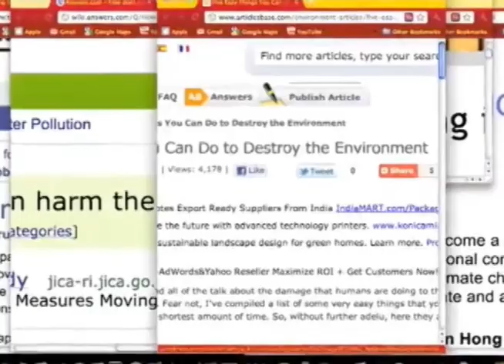Sustainable Future Documentary Trial 2013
New Documentary with many Interesting interviews and ideas related with Sustainability , Innovation, Eco village System, New Environmental Movements in Denmark ,

The movie Send a strong message to all the world and especially Egypt to take serious steps to move toward Sustainability in Short Time ...
The interviews with Politicians , Professors, Activists and many powerful Environmental people .

The Movie will be Released Soon ...